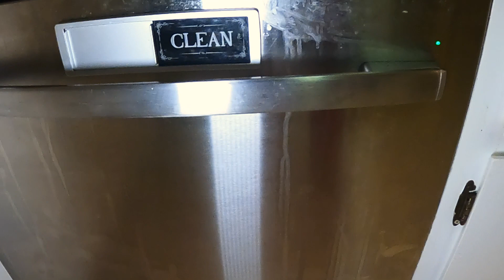COOK & CLEAN WITH ME (CHICKEN ALFREDO FETTUCCINE) 2023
Hello guys welcome & thank you for clicking on my video. On today's video we're starting it off by making dinner. We're making chicken Alfredo pasta. Then we'll be cleaning the kitchen. I wanted to thank all my subscribers for taking the time to watch my videos. I truly appreciate you all! 🥹

Chicken Alfredo Pasta:
1. Chicken 🐔  breast
2. Fettuccine
3. Parmesan Cheese 🧀
4. Fresh basil 🌿
5. Heavy whipping cream
6. Onion 🧅
7. Minced garlic
8. Chardonnay (optional)